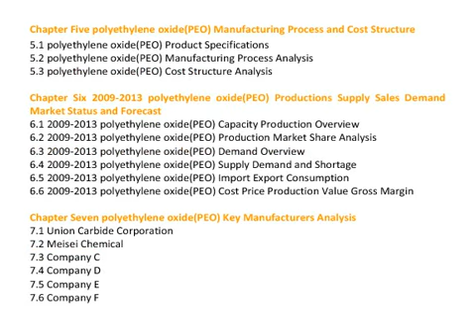Global and China Polyethylene Oxide PEO Industry 2013 : Market study by QYRR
QYRR included market research report on Global and China Polyethylene Oxide PEO Industry 2013
This report also includes more details about polyethylene oxide(PEO) basic information included definition classification application industry chain structure industry overview; international market analysis, Global and China domestic market analysis, Macroeconomic environment and economic situation analysis and influence, polyethylene oxide(PEO) Industry policy and plan, polyethylene oxide(PEO)product specification, manufacturing process, product cost structure etc. then statistics Global and China key manufacturers polyethylene oxide(PEO)capacity production cost price profit production value gross margin etc details information, at the same time, statistics these manufacturers polyethylene oxide(PEO) products customers application capacity market position information etc company related information, then collect all these manufacturers data and listed Global and China polyethylene oxide(PEO) capacity production capacity market share production market share supply demand shortage import export consumption etc data statistics, and then introduced Global and China polyethylene oxide(PEO) 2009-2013 capacity production price cost profit production value gross margin etc information.

See also
China Polyethylene Oxide Market Research,
2013 Polyethylene Oxide Industry Trends,
Polyethylene Oxide Market Analysis